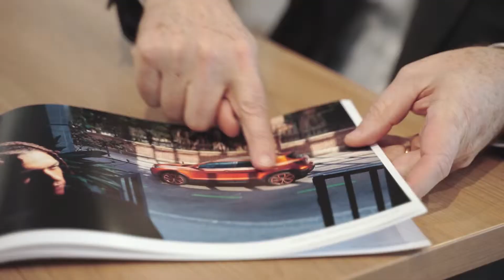VW Nutzfahrzeuge Volkswagen Audi Škoda hoffmann automobile Aesch Baselland Dornach Laufen Arlesheim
VW Nutzfahrzeuge Volkswagen Audi Škoda hoffmann automobile Aesch Basel Land Dornach Laufen Arlesheim
hoffmann automobile ist in der Region Basel, Aesch Basel Land, Dornach und Laufen Ihr Ansprechpartner für Fahrzeuge der Marken Volkswagen, Audi, Škoda und VW Nutzfahrzeuge. Unsere grosszügigen und modernen Showrooms bieten alle aktuellen Modelle in vielen Ausstattungsvarianten zum Anfassen und Erfahren direkt vor Ort. Mit mehr als 120 Mitarbeitern, die an unseren vier Standorten zur Verfügung stehen, bieten wir Ihnen kompetenten und zertifizierten Service rund um Ihren Volkswagen, Škoda oder Audi. Von der Kaufberatung bis zur Abwicklung von Reparaturen in unserer eigenen Carrosserie und Auto-Malerei geniessen Sie unsere Rundumbetreuung als offizielle VW Markenvertretung.

hoffmann automobile ag
Butthollenring 1-3
4147 Aesch